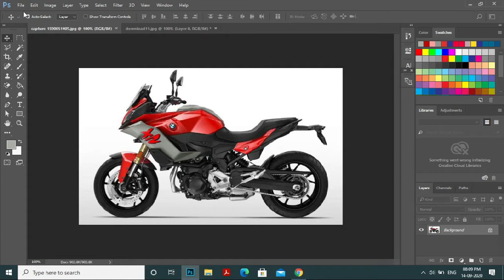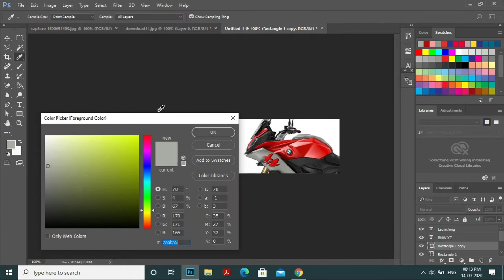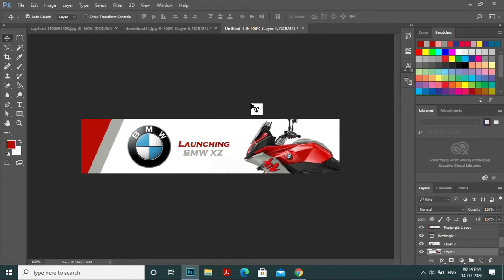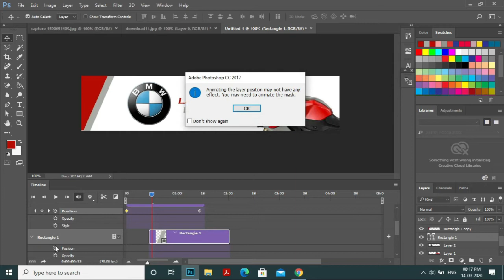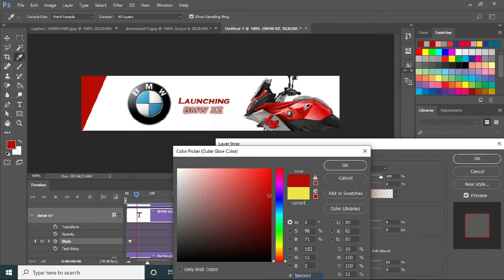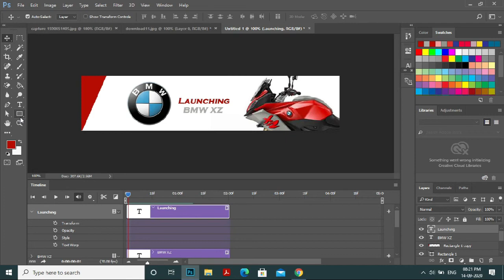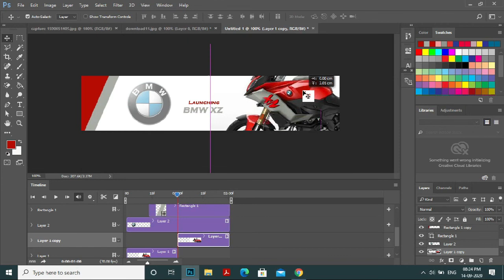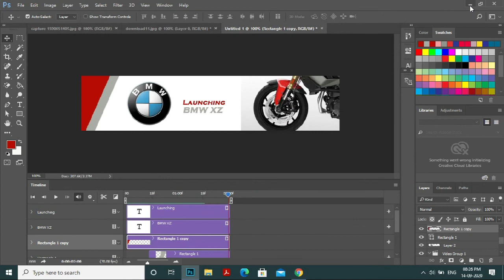How to create Animation using Adobe Photoshop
Creating animation using animation software like flash is quite difficult were Photoshop can be used to design those animations
Create you Web banners, Web ads
Create moving animations
Create key frame animations
use effects
work as like editing software's
Try this interesting method to learn animation.